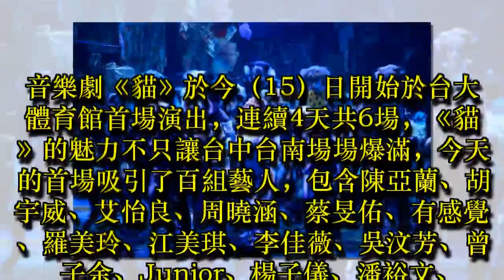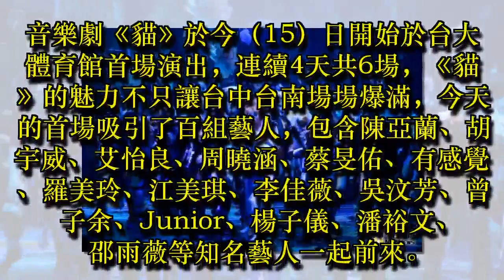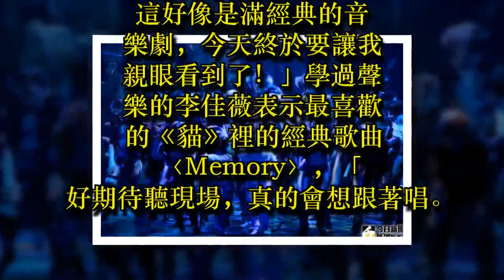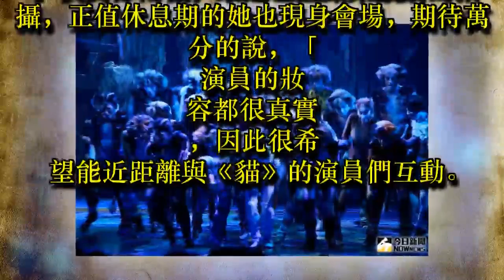都為了《貓》而來 藝人變粉絲求與演員互動